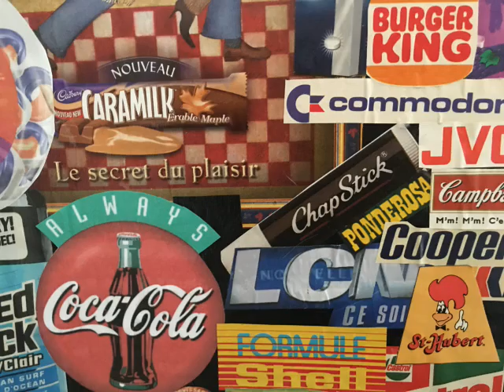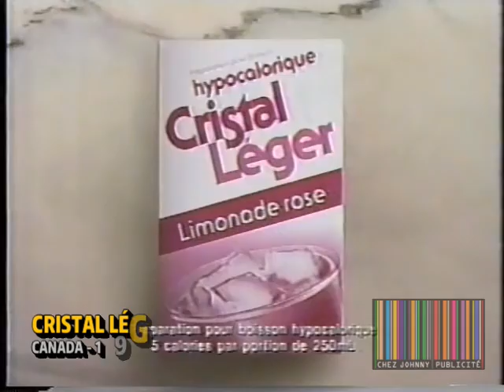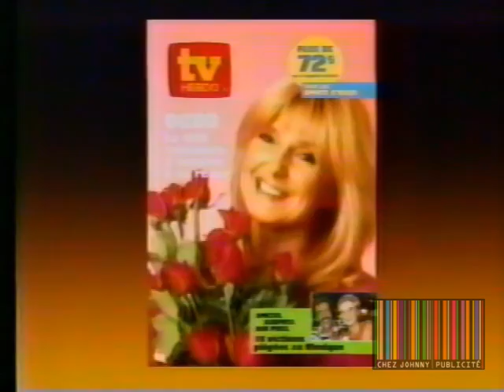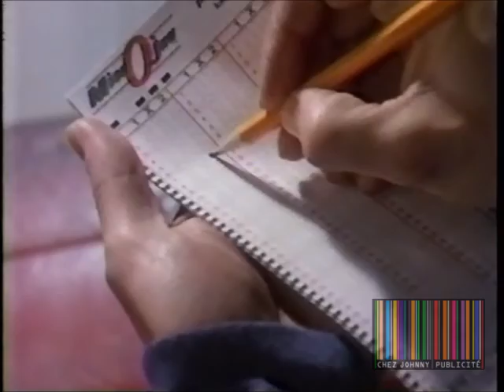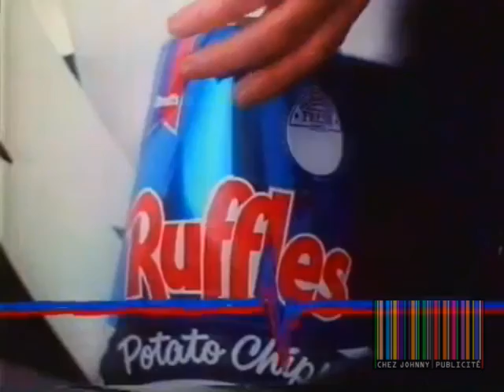Top 50 Pubs de 1992